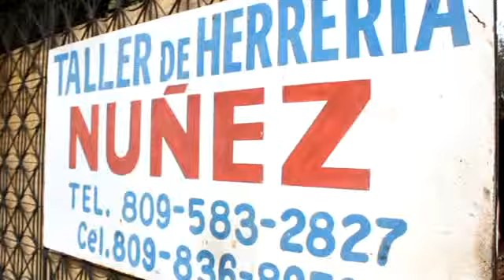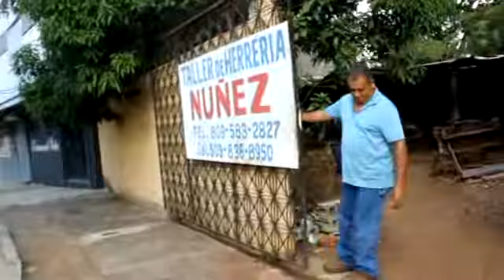Personaje: Jose grabriel Núñez Herrero